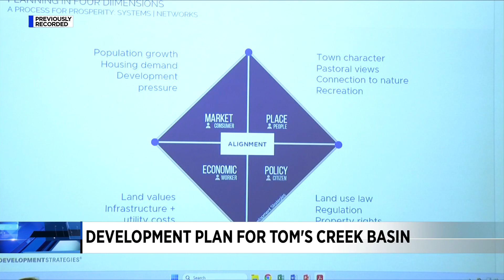Development plan for Toms Creek Basin